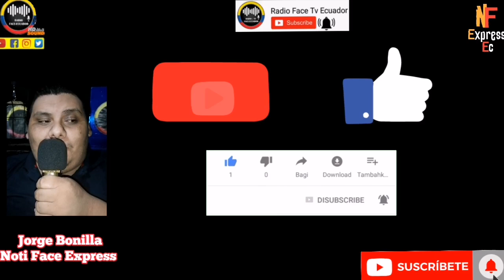PUEBLO AFIRMA QUE CON EX PRESIDENTE CORREA ESTABAN MUCHO MEJOR SU.FRE DERECHA ECUADOR NOTICIAS RFE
ECUATORIANOS AFIRMAN QUE RAFAEL CORREA ESTABAN MUCHO MEJOR EL EN SALUD EDUCACIÓN Y SEGURIDAD Y LA PRENSA PAUTERA NO SABE COMO DESVIRTUARLO NOTICIAS DE ECUADOR RFE TV 👇